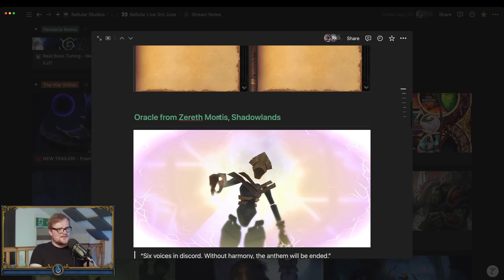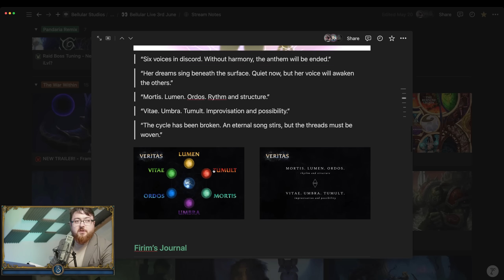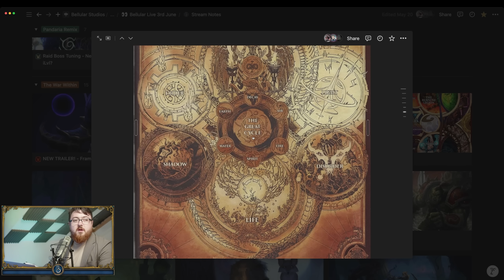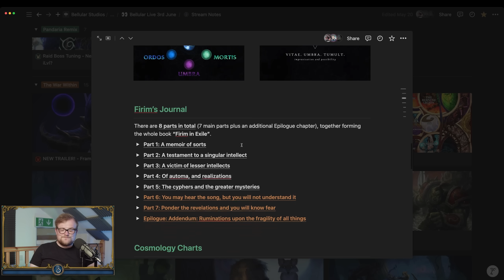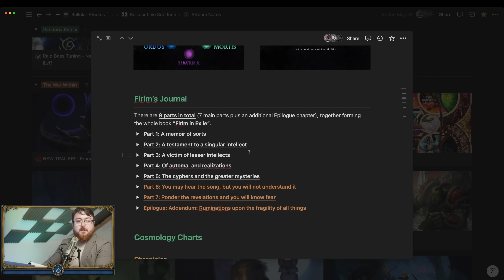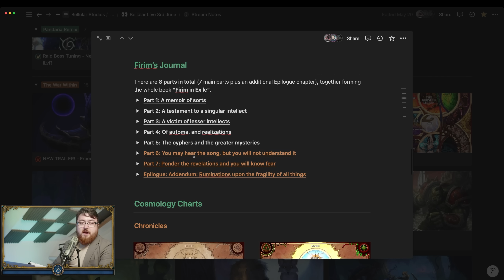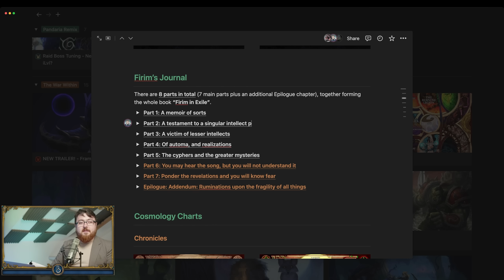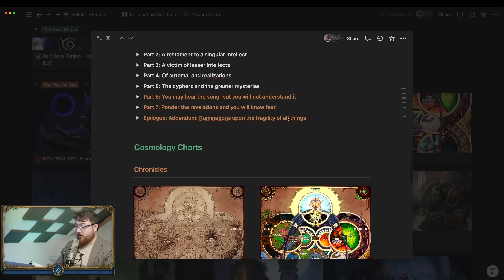Blizzard Is Taking The Piss Out Of Shadowlands